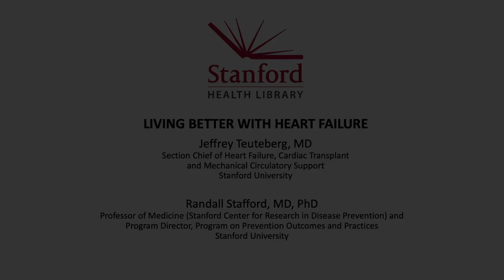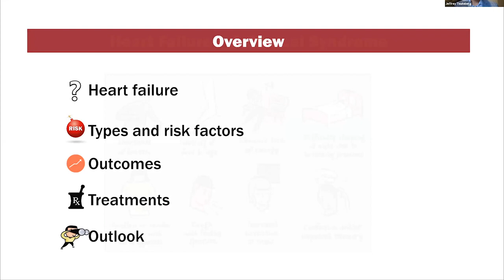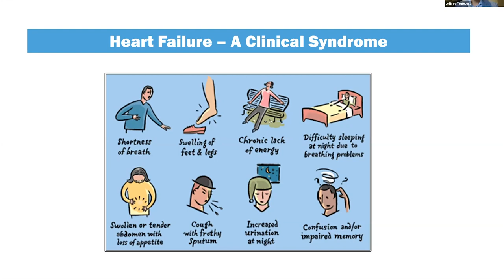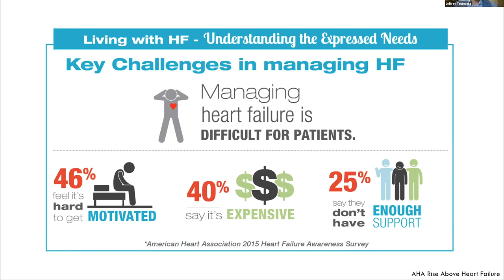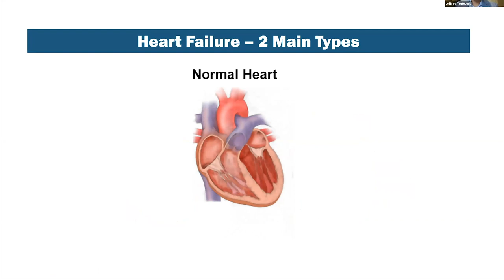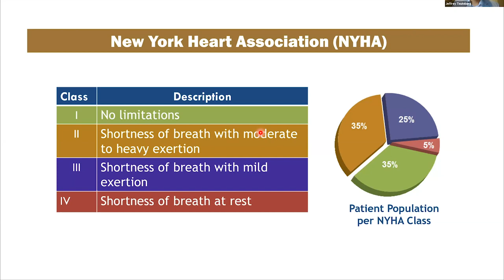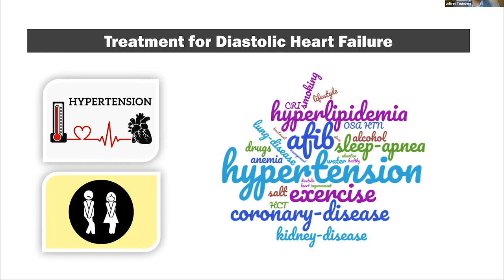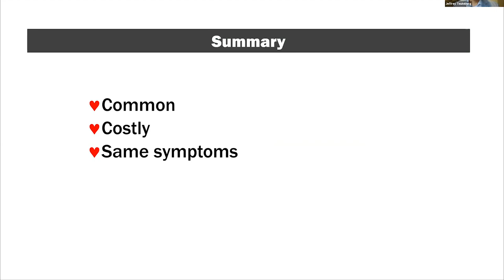Living Better with Heart Failure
Heart failure is a chronic disease that needs lifelong management. Learn about risk factors and causes of different types of heart failure. Treatments -- such as medicines and lifestyle changes -- can help people who have the condition live longer and more active lives. Drs. Stafford and Teuteberg share how you can improve your quality of life while living with this condition. Speakers: Jeffrey Teuteberg, MD and Randall Stafford, MD, PhD

Stanford Health Library can help you find the answers to your complex health questions with information tailored to you. Our medical librarians have the knowledge and resources you won’t find on the internet. Our services are free to everyone. Ask us.

Take 5 minutes for yourself. Check out the free mindfulness and meditation resources from Stanford Health Library

Randall Stafford, MD, PhD, Professor of Medicine (Stanford Center for Research in Disease Prevention) and Program Director, Program on Prevention Outcomes and Practices

Jeffrey Teuteberg, MD, Associate Professor of Medicine, Cardiovascular Medicine, Stanford Medical Center